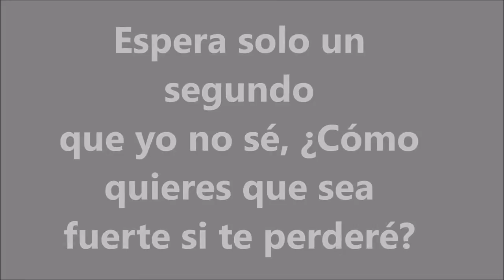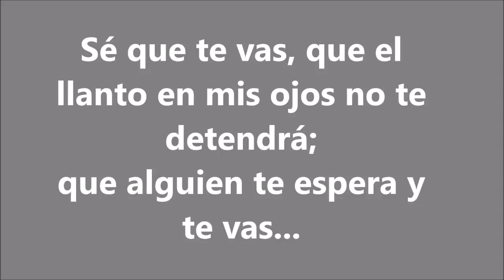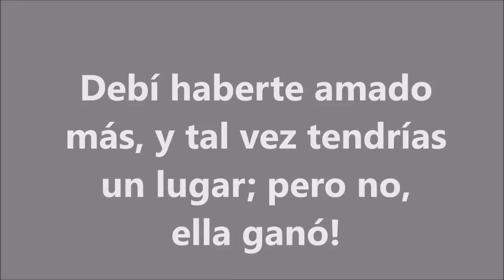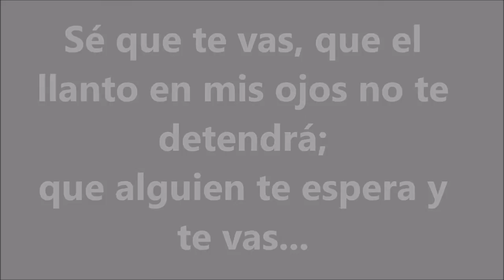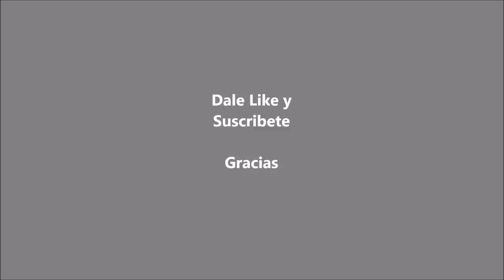Ha Ash Sé que te vas ft Matisse - letra